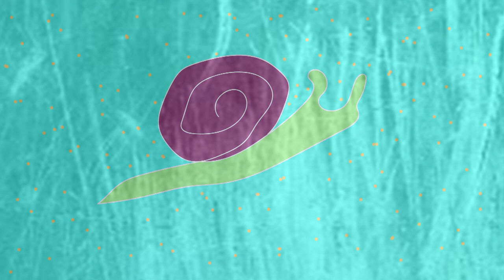iphone alarm type beat young thug lil uzi type beat slug type beat playtime type beat type beat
iphone playtime alarm